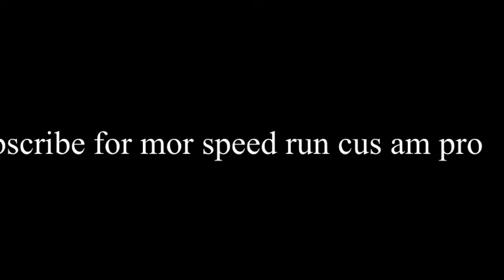Roblox bedwars be like:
Yup, this is how bedwars really be like.